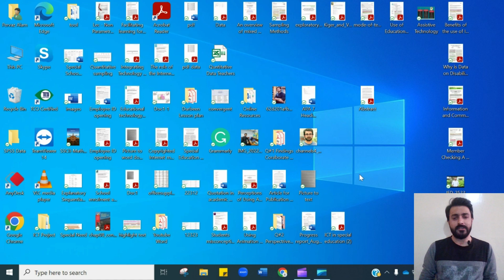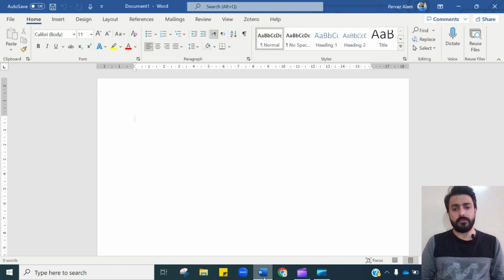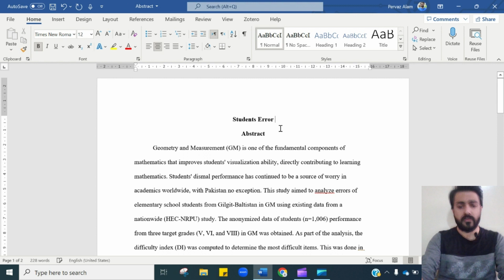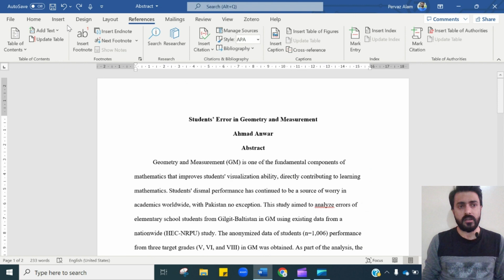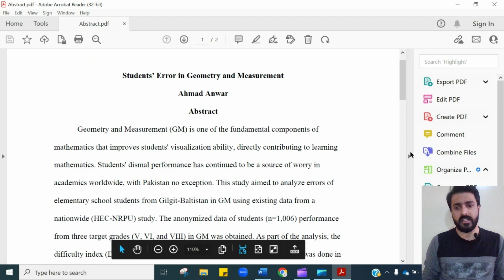How to Convert PDF to Editable Ms Word || Make PDF Files Editable || Edit PDF Files in Word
Learn How to Convert PDF to Editable Ms Word or Edit PDF Files in Word or Make PDF Files Editable

Do you have a PDF document that you need to edit, but don't have access to the original source file? In this video, we show you how to easily convert a PDF into an editable Microsoft Word document. Say goodbye to manual copying and pasting and hello to a fast and simple solution. Learn how to keep the original formatting, images, and text intact with just a few clicks. Whether you're a student or professional or just need to make some changes to a PDF, this guide will help you get started quickly and easily. Watch now to start converting PDFs to Word!